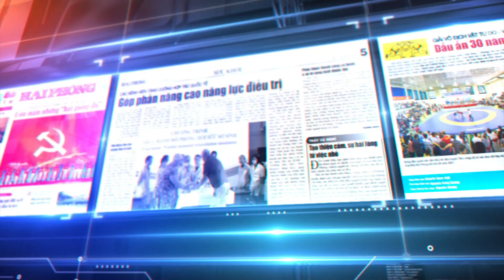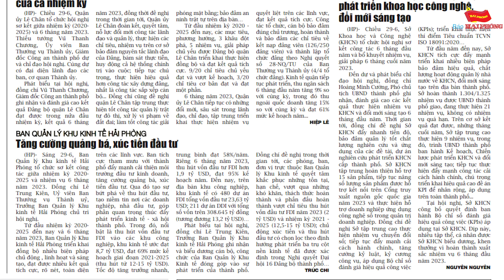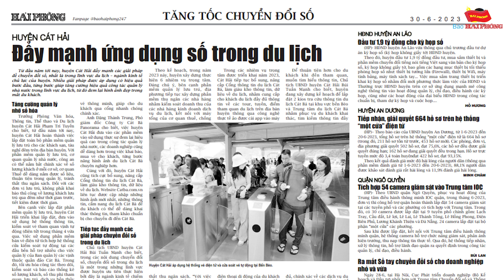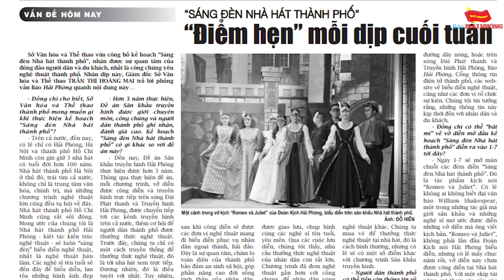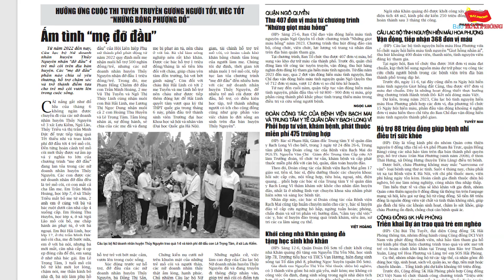HẢI PHÒNG 24/7 – Số 103